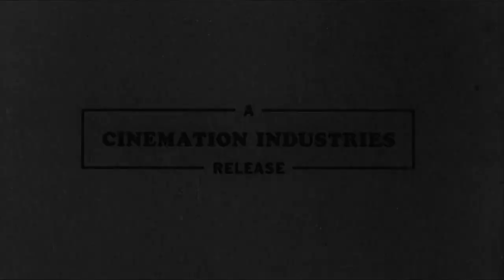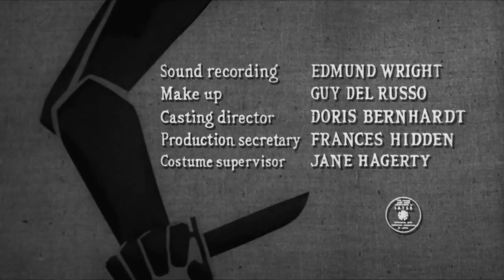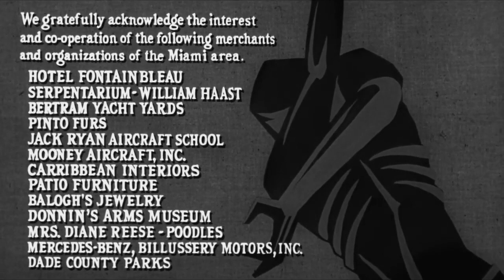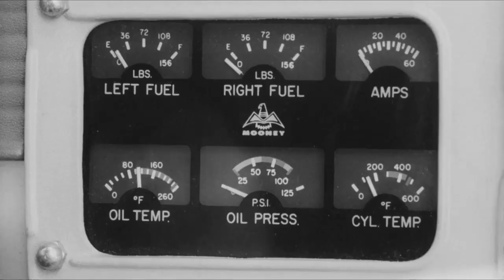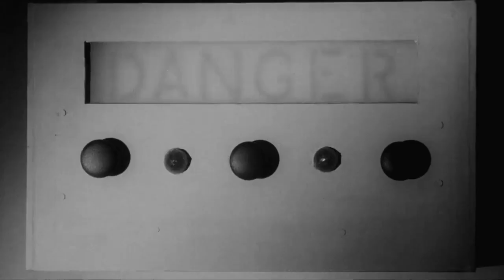I Eat Your Skin - Full Movie - B&W - Horror/Suspense - Voodoo - Zombies (1964-70)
A cancer researcher on Voodoo Island can't cure cancer with his new snake venom serum. He can make bug-eyed zombies. His evil employer wants to rule the world with his new zombie army. Can he be stopped?

Campy zombie film by Del Tenney "Horror of Party Beach" sat unreleased for years until it was retitled and slapped on a double bill with "I Drink Your Blood". The rest is history (not really). There is some cool calypso music...

Cast includes: William Joyce, Heather Hewitt, and Walter Coy